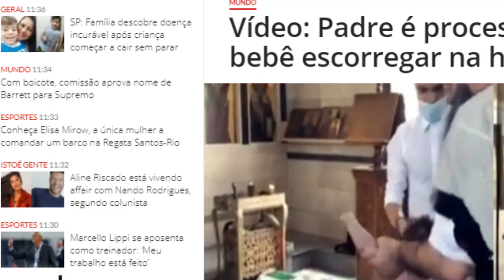Vídeo: padre exagera na hora do batismo e o que faz deixa pais....